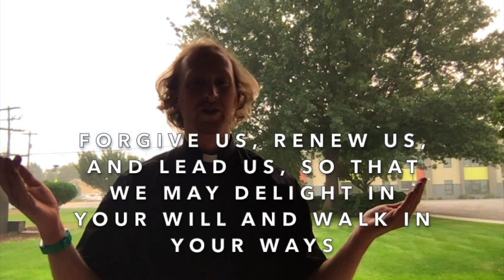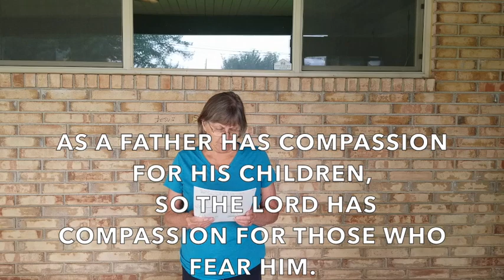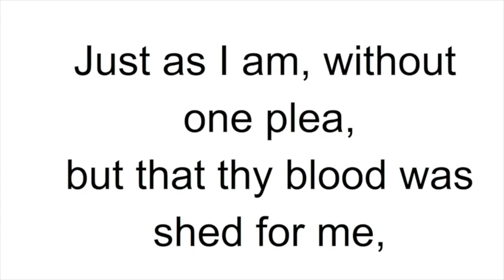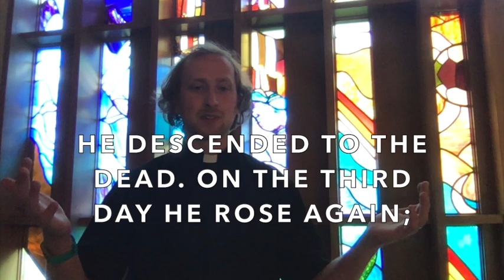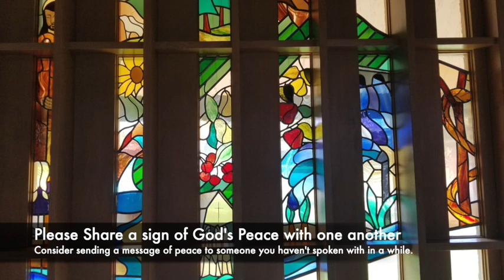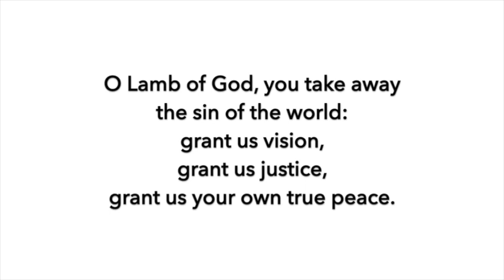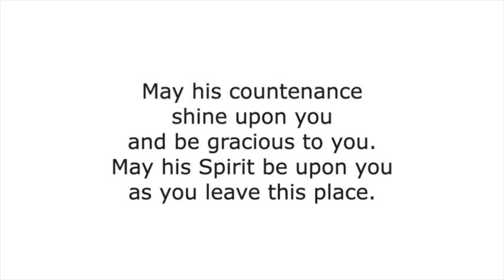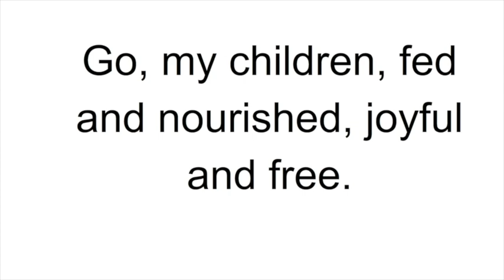15th Sunday after Pentecost, September 13th, 2020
Welcome to worship with Grace Lutheran Church of Wenatchee! We're glad that you've chosen to worship with us after this difficult week. We lift our prayers up for all who have been endangered or uprooted because of the wildfires raging across the country and the ensuing smoke coverage.

Today's worship is centered on the concept of forgiveness, and what Christ's call to forgive others requires us to do. Our worship is also a service of Holy Communion, so please prepare bread and wine or suitable alternatives if you would like to participate.

To find the bulletin for this week's service, please follow this link to our

Thank you again for joining us for worship today!